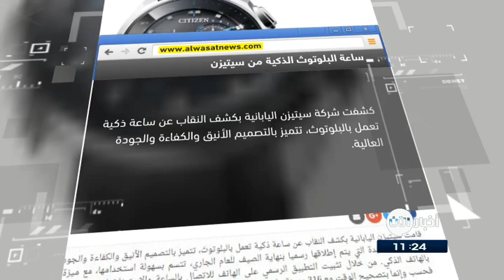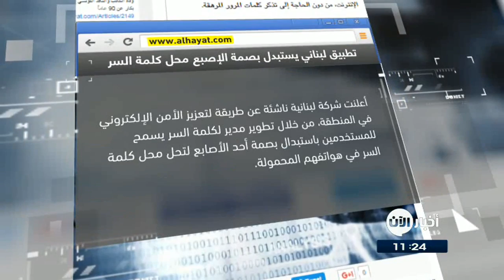25-4-2017 | شاشة حمراء بغالاكسي أس 8 وسامسونغ تَعِد بإصلاحها.. وعناوين أخرى في جولة الصحافة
شاهد آيضا:
قيادي بعثي يفضح تاريخ آل الأسد!؟
الوسط البحرينية
ساعة البلوتوث الذكية من سيتي زن...
كشفت شركة سيتي زن اليابانية  النقاب عن ساعة ذكية تعمل بالبلوتوث، تتميز بالتصميم الأنيق والكفاءةِ والجودة العالية.
وتتسم ساعة البلوتوث الجديدة التي يتم إطلاقها رسميا بنهاية صيف العام الجاري، بسهولة استخدامها، مع ميزة إضافية هي الاتصال بالهاتف الذكي. من خلال تثبيت التطبيق الرسمي على الهاتف للاتصال بالساعة والاستمتاع ليس بتصحيح الوقت الآلي محليا فحسب وإنما بتصحيح الوقت مع 316 مدينة على مستوى العالم.

الحياة
تطبيق لبناني يستبدل بصمة الإصبع محل كلمة السر...
أعلنت شركة لبنانية ناشئة عن طريقة لتعزيز الأمن الإلكتروني في المنطقة، من خلال تطوير مدير ٍ لكلمة السر يسمح للمستخدمين باستبدال بصمة أحد الأصابع لتحل محل كلمة السر في هواتفهم المحمولة.
وأشارت الشركة إلى أن هذا استخدام هذا التطبيق يُشعر بالاطمئنان على حفظ سرية المعلومات على هواتفهم، ولن يضطر المستخدم الى تذكر كل كلمات السر الخاصة به.

القدس العربي

شاشة حمراء بغالاكسي أس8 وسامسونغ تَعِد بإصلاحها...
 اشتكى عدد قليل ممن حصلوا على هاتف سامسونغ الأخير غالاكسي أس8 من تحول درجة اللون في شاشة الهاتف إلى الأحمر، وهو ما دفع سامسونغ أول الأمر للمسارعة بالقول إن من "السهل إصلاح" المشكلة من خلال معايرة يدوية للألوان، قبل أن تقرر أنها ستطرح تحديثا يصلح المشكلة مباشرة.
وحصل هاتف سامسونغ على مراجعات ممتازة، وحظي الطلب المسبق على شرائه بإقبال غير مسبوق بالنسبة للشركة.